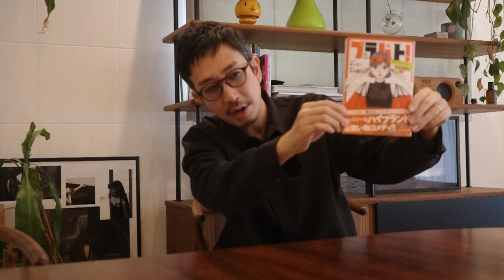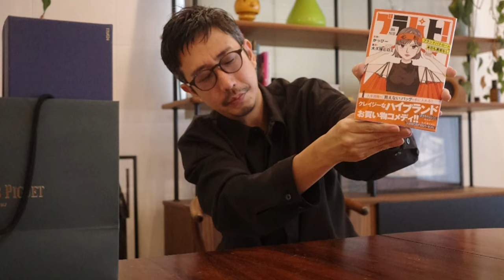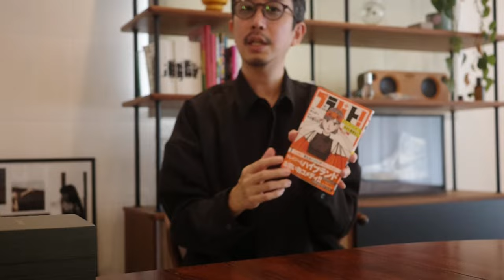【開封】マラソンでは買えない時計の世界【ロイヤルオーク】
「ブラパト！ ブランドパトロール 本日も異常なし！」好評発売中！